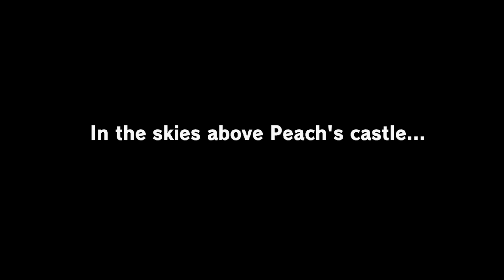running yuzu emulator mario odyssey gameplay